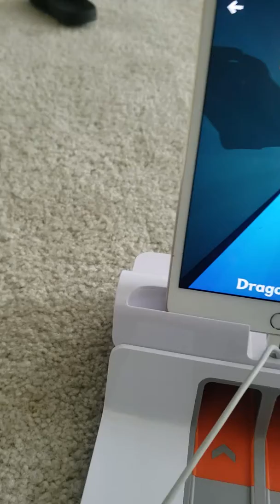Double-A rock star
Osmo   Hot Wheels